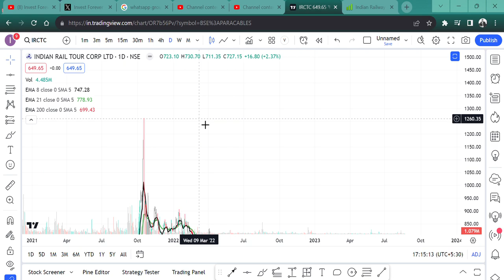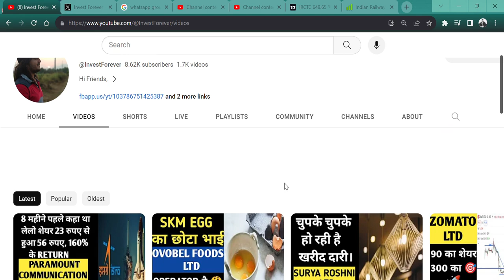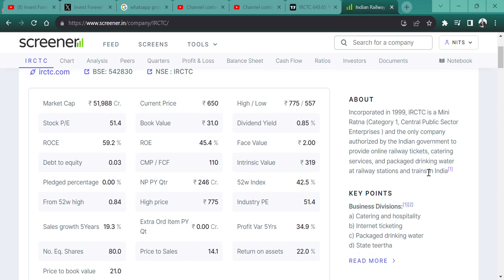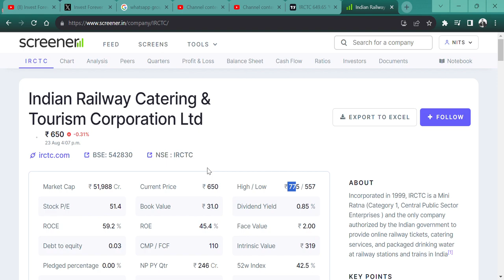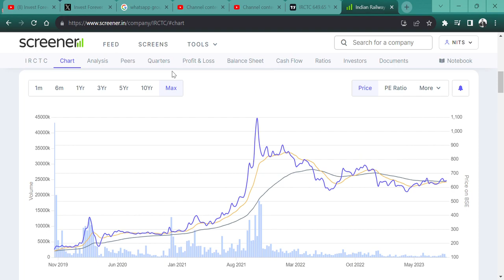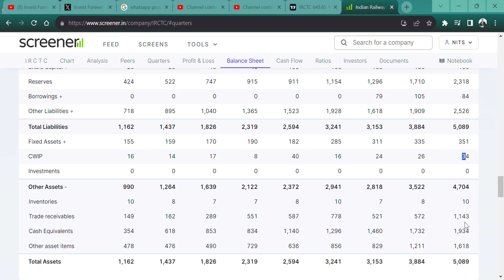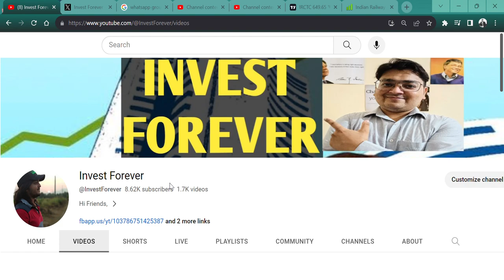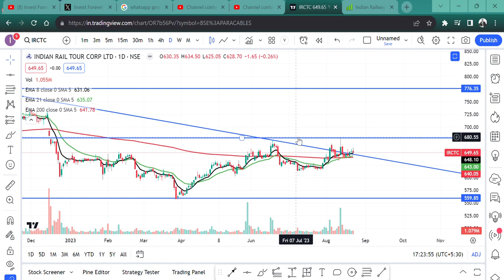Indian Railway Catering & Tourism Corporation Ltd 🔥(IRCTC)🚀 || क्या समय आ गया है खरीदने का?💲🔥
HI,

IRCTC IS THE STOCK IN STAGE 1, IS THIS THE TIME FOR STOCK TO ENTER IN STAGE 2.. WATCH THE VIDEO TO KNOW MORE?

HOW IS IRCTC STOCK,
IRCTC STOCK Q1 RESULT,
IRCTC STOCK ANALYSIS,
Paramount Communications NEWS,
SHOULD WE BUY IRCTC SHARE?,
IRCTCSTOCK WILL FALL?,
IRCTC SHARE KHARIDE,
MIDCAP BEST SHARE,